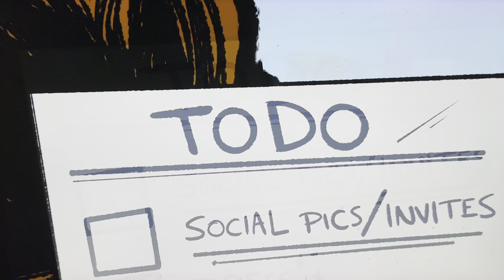Disney Bat Mitzvah Celebrates 👻🦖